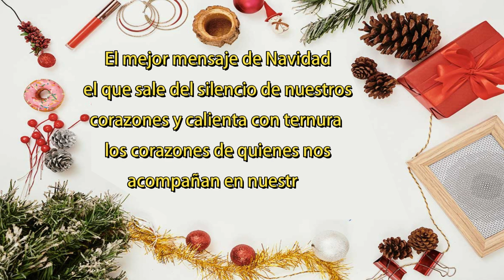FELIZ NAVIDAD 2022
Una Feliz Navidad para todos